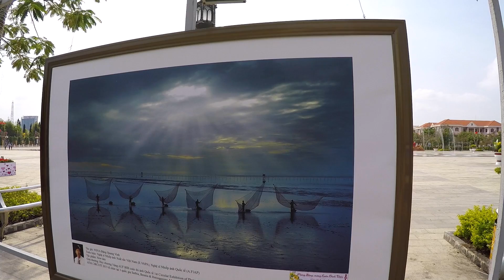Spotaknie z MariOlawPodróży, Wietnamski Nowy Rok - Bac Lieu, Vietnam #335 2016.02.07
Dzisiaj NIESPODZIANKA, długo wyczekiwane i wypytywane przez Was spotkanie z MariOlawPodróży, czyli z Olą i Mariuszem, przemierzają oni Azje na rowerach. Zapraszamy na ich kanał